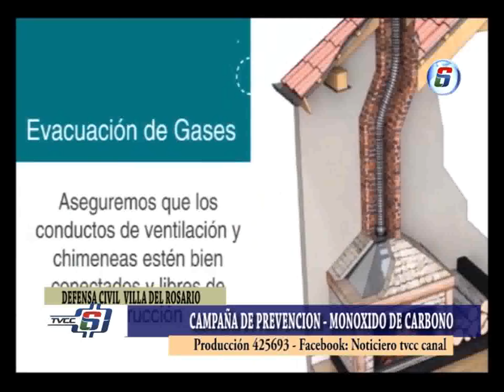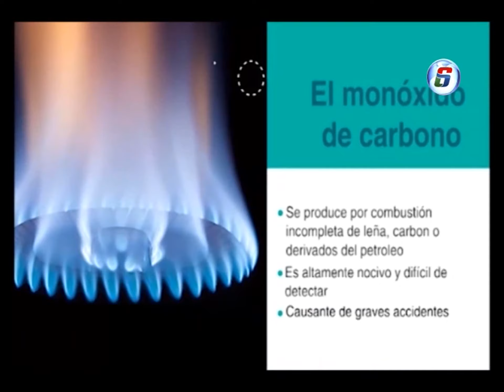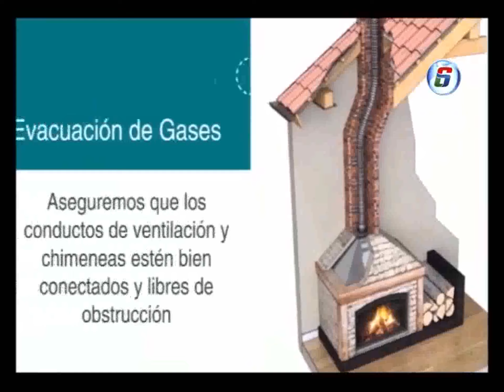DEFENSA CIVIL VDR CAMPAÑA DE PREVENCION MONOXIDO DE CARBONO